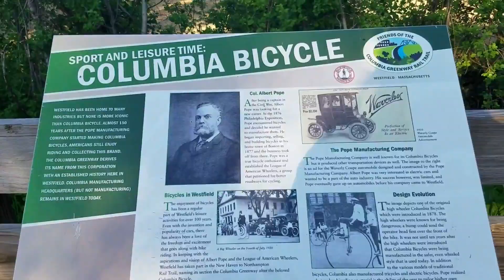USA in Summer Time, How kids are spending Their Time During Covide-19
Hi friends in this video we are  going to watch cycle trail in my city and lets find it out how my kids spending their time during usa lock down, school are fully closed so whats kids are doing,lets find it out Just for fun.
Be my friend on facebook:
Thank u :)
Category
People & Blogs
I try my level best to explain what I learnt here. I do not have any intention to let down any class, society, religion, country and their people.
By mistake if I say something that hurt anybody, I am extremely sorry for that.